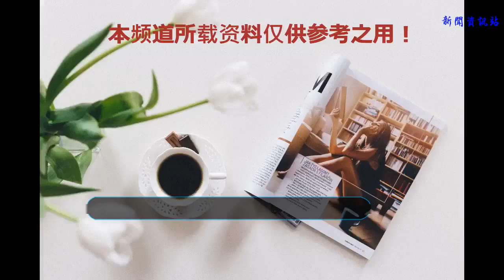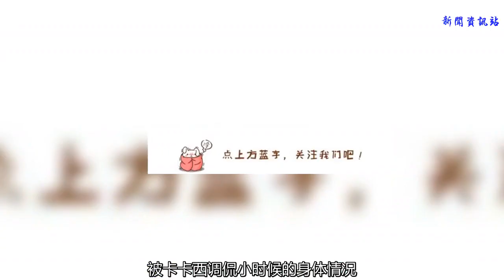火影里的搞笑集錦，真的是笑到我肚子疼！凱皇身體被調侃，真小！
雖說提到火影，大家多半一開始想到的熱血和感動，但火影里也有不少搞笑的情節！真的是太搞笑了，笑死我了！

大家都知道雛田小時候是害羞膽小的吧，默默的喜歡著鳴人！一天她看見鳴人背后有東西，就好奇的偷偷的跟著過去了，結果聽到鳴人說了孩子兩個詞，雛田瞬間內心崩潰，就白眼了！

不知大家對天天小時候的理想有印象沒，天天的夢想就是成為像綱手那樣的醫療傳奇忍者。但是她的老師說她不合適走綱手的路，結果天天不服，想學著綱手的行為。結果聽到了別人說綱手的歐派，再看自己的，瞬間就嗝屁了！

在大蛇丸穢土轉生歷代火影時，提到了五代火影是綱手，初代一下就逗逼了，我的可愛的孫女是五代呀，她賭博的壞毛病是學我的（初代一臉尷尬地笑了）！

鳴人和佐助一直都是競爭對手，不過小時候的鳴人跟佐助差了不少，每次爭風頭都爭不過佐助，然后只得拿著家里的Q版佐助，一陣暴打，打得這個假佐助毫無還手之力！

這是鳴人和八尾在雷之國海島發生的事，島上的四位動物霸主為他們的女朋友爭風吃醋，大打出手！結果到了鳴人檢查動物性別時，四位霸主都傻眼了，我們為了一個雄性爭風吃醋了多久，內心真的是一萬頭cao泥馬飄過吧！

這是凱護送鳴人前往雷之國發生的事，凱因為犯糊涂，被卡卡西調侃小時候的身體情況！凱皇雖然某個部位小，但開了八門，哪個女性能承受住他的破壞力呀（手動滑稽）！
以上就是我提的火影里幾個搞笑的劇情，當然還有很多其他情節也很搞笑，剩下的就歡迎大家自行補充了！期待大家精彩而理智的評論！